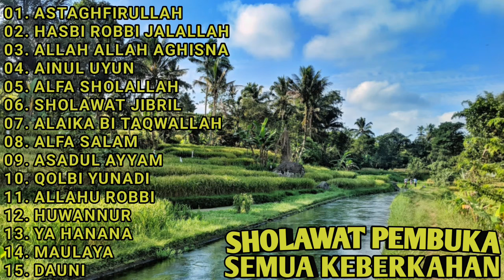SHOLAWAT PEMBUKA SEMUA KEBERKAHAN || FUUL ALBUM || ASTAGHFIRULLAH - HASBI ROBBI JALALLAH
SHOLAWAT PEMBUKA SEMUA KEBERKAHAN || FULL ALBUM || ASTAGHFIRULLAH - HASBI ROBBI JALALLAH

00:00 ASTAGHFIRULLAH
03:49 HASBI ROBBI JALALLAH
07:14 ALLAH ALLAH AGHISNA
11:09 AINUL UYUN
14:58 ALFA SHOLALLAH
18:37 SHOLAWAT JIBRIL
22:47 ALAIKA BI TAQWALLAH
26:40 ALFA SALAM
30:10 ASADUL AYYAM
33:33 QOLBI YUNADI
37:27 ALLAHU ROBBI
40:49 HUWANNUR
44:27 YA HANANA
50:01 MAULAYA
54:07 DAUNI